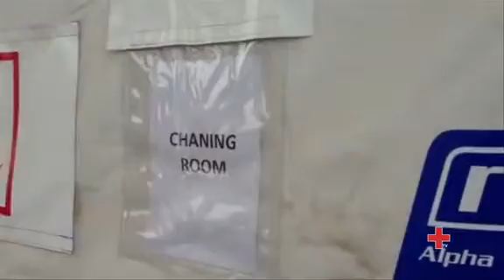Cruz Roja incide en la necesaria recuperación económica de los países afectados por el ébola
Hay más de 21.700 personas afectadas por el ébola, de las que 8.600 han fallecido, según la Organización Mundial de la Salud (OMS). Hasta el momento, los países afectados en África Occidental han sido Guinea, Sierra Leona, Liberia, Senegal, Nigeria y Mali. Senegal y Nigeria fueron declarados libres de ébola por la OMS en octubre de 2014 y Mali este mes de enero.

La incidencia de casos en Guinea, Liberia y Sierra Leona ha disminuido muy significativamente en las últimas semanas, lo que podría apuntar a una contención de la epidemia. Estos datos son alentadores y muy positivos, si bien es necesario mantener las acciones de prevención y el tratamiento adecuado de casos, según recalca María Alcázar, directora de Cooperación Internacional de Cruz Roja Española: “Para eliminar definitivamente este brote es necesario seguir concentrando esfuerzos en atender adecuadamente a las personas afectadas, sospechosas y probables, además de reforzar la información y formación comunitaria y la capacitación del personal local”, apunta Alcázar.

Impacto en el desarrollo económico

Pero el ébola además está dañando gravemente el desarrollo económico de los países afectados, según un reciente estudio del Banco Mundial. Por una parte, incide en el consumo de los endebles recursos sanitarios y sustraen a las personas de la fuerza del trabajo y, por otra, el estigma y el miedo al contagio afectan a la creación de asociaciones, cierra lugares de empleo, interrumpe los transportes, provoca el cierre de fronteras la restricción de movimientos, etc. Si la propagación del virus continúa intensificándose en los tres países más afectados y se extiende a las naciones vecinas, el impacto financiero regional a dos años podría alcanzar los 32.600 millones de dólares a fines de 2015, asentando un golpe de proporciones potencialmente catastróficas a los Estados ya frágiles, según este Organismo.

“Por estas razones, tenemos que volcarnos en la recuperación de las comunidades afectadas dado el grave impacto en cuestiones de seguridad alimentaria; nuestra prioridad es mantener el trabajo de atención y de prevención pero identificar intervenciones de manera inmediata frente al impacto económico”, recalca María Alcázar.

Se prevé que alrededor de un 20 por ciento de la población de Sierra Leona y Liberia –en las zonas más afectadas por la epidemia-, sufrirá un importante deterioro en la cantidad y calidad de su dieta. Pero incluso en los países limítrofes, si la situación no se controla en los próximos meses, podría incrementarse el riesgo de inseguridad alimentaria.

Por ello, las líneas de acción de Cruz Roja Española se focalizan ahora en el Control y Prevención del ébola (formación, sensibilización comunitaria, seguimiento de casos); la Gestión de Casos (Cruz Roja Española ha construido dos Centros de Tratamiento de Ébola en Sierra Leona); y en la Protección de los Medios de Vida mediante transferencias en efectivo, distribución de semillas y apoyo a la producción agrícola y ganadera.

La intervención de Cruz Roja también se completará, cuando se pueda hablar de la estabilización de la epidemia, en el fortalecimiento de las capacidades de respuesta y preparación comunitaria a través de la puesta en marcha de sistemas de alerta temprana y de respuesta ante emergencias.